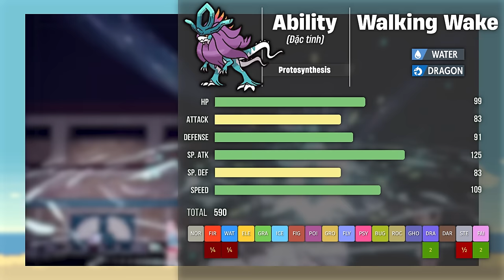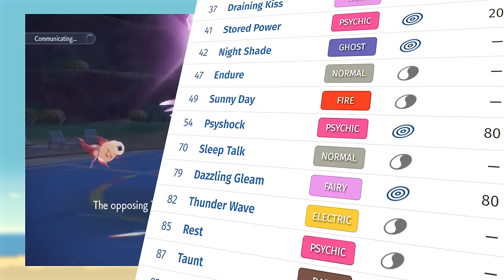Tui xếp hạng 15 Sweeper ĐẶC BIỆT MẠNH NHẤT | Shaymin Ahhh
Hãy cùng nhau bàn luận về 15 Pokemon Sweeper Đặc Biệt tốt nhất trong thế hệ này nào.